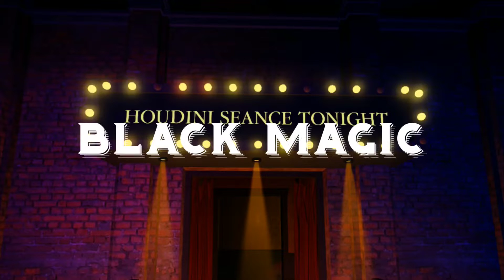Black Magic House | Movie Park | Hollywood Screamfest 3 | “In Other Roblox News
You can find this and many other scare zones, mazes, ride overlays, and shows at Movie Park’s Hollywood Screamfest 3 event running from September 13th to November 1st 2020. The event is completely free!

TPR Informer Website (More articles coming this weekend!)